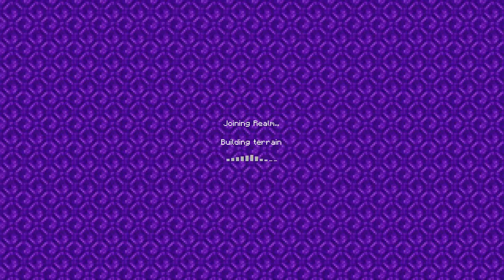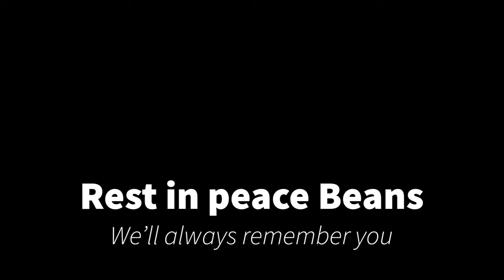Beans.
i swear if one more animal dies